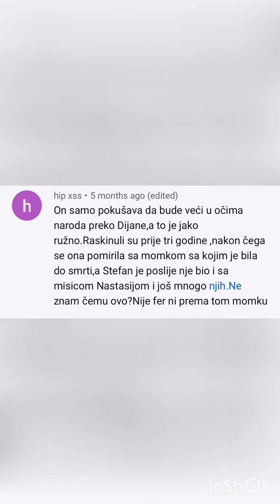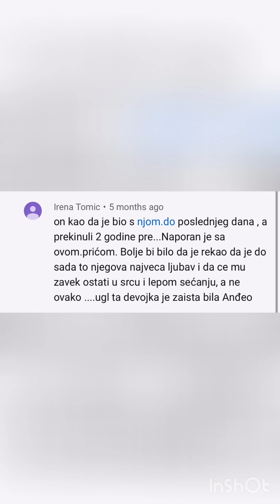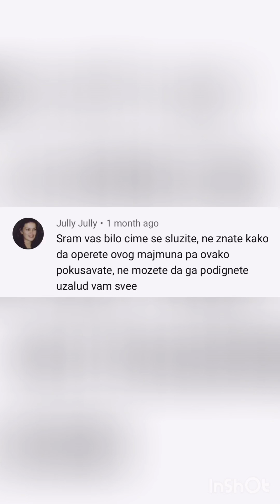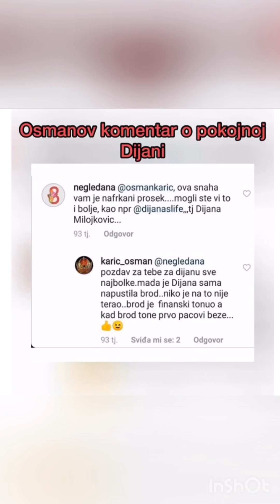Stefan Karic i pesma 22